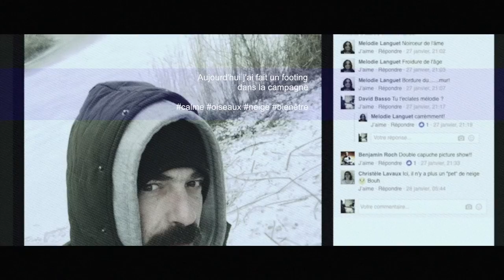Une place au soleil (A Place In The Sun) - Eric John Kaiser (Official Music Video)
Interprétation: Jérémie Korolitski, Charlotte Robin, Audrey Brochier-Basso

Paroles: Copyright Eric John Kaiser (TRANSLATION BELOW)

JE SUIS QUAND MÊME UN BEL HOMME.
ET C’EST NORMAL QUE L’ON M’AIME.
QUE L’ON ME REGARDE, QUE JE PASSIONNE,
QUE L’ON DISE MÊME QUE JE SUIS UN PHENOMENE.

LA VIE EST BELLE DANS MON AQUARIUM.
ICI C’EST MON DOMAINE, C’EST MOI LE ROI DU MOI.
JE SURFE LA VAGUE, C’EST UN NOUVEAU MILLENIUM
OBSERVEZ-MOI, NE SUIS-JE PAS BEAU COMME ÇA ET COMME ÇA ?

REFRAIN:
TOUT LE MONDE VEUT, UNE PLACE AU SOLEIL

PERSONNE NE RESISTE À MES SIRENES.
JE LE SAIS, CAR J’EN VAUX LA PEINE.
REPLONGE DANS TON ÉCRAN, ET SUIS MOI DONC DU DOIGT.
6 MILLIARDS DE SELFIES ET MOI ET MOI ET MOI.

REFRAIN

SI PAR HASARD TU ME TOURNES LE DOS,
JE DEVIENS COMME UN POISON DANS L’EAU.
SI TU M’IGNORES, JE TOUCHE LE FOND,
DANS MON AQUARIUM JE TOURNE EN ROND.
JE N’EXISTE PAS SANS TOI.

MAIS DONNEZ LUI SA PLACE AU SOLEIL.
LUI AUSSI VEUT SA PLACE AU SOLEIL.
LUI AUSSI MERITE SA PLACE AU SOLEIL.
MAIS VENDEZ LUI UNE PLACE AU SOLEIL.

LYRIC TRANSLATION:
I’M REALLY A GOOD LOOKING GUY
AND I THINK IT MAKES SENSE THAT PEOPLE LOVE ME
THAT PEOPLE LOOK AT ME, THAT THEY ARE PASSIONATE ABOUT ME
THAT SOME PEOPLE EVEN SAY I’M A PHENOMENON

LIFE IS BEAUTIFUL IN MY AQUARIUM
IT’S MY DOMAIN, HERE I AM THE KING
I SURF THE WAVE, IT’S A NEW MILLENIUM
LOOK AT ME, DON’T I LOOK BEAUTIFUL LIKE THAT, AND LIKE THAT ?

CHORUS:
EVERYBODY WANTS THEIR PLACE IN THE SUNSHINE

NO ONE CAN RESIST MY SIRENS
I KNOW IT BECAUSE I’M WORTH IT
GO BACK TO YOUR SCREEN, FOLLOW ME WITH YOUR FINGER
6 BILLION SELFIES AND ME AND ME AND ME

CHORUS

IF BY ANY CHANCE YOU TURN YOUR BACK ON ME
I BECOME LIKE A POISON
IF YOU IGNORE ME, I GET DEPRESSED
IN MY AQUARIUM, I SWIM AROUND IN CIRCLES
I DON’T EXIST WITHOUT YOU

DO GIVE HIM A PLACE IN THE SUNSHINE
HE ALSO WANTS HIS PLACE IN THE SUNSHINE
HE ALSO DESERVES A PLACE IN THE SUNSHINE
COME ON SELL HIM HIS PLACE IN THE SUNSHINE